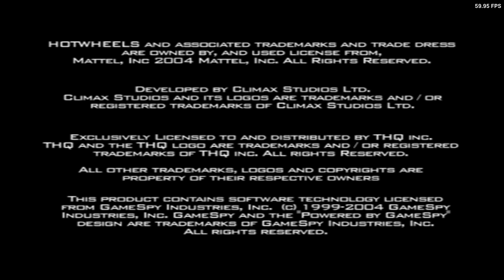Hot Wheels: Stunt Track Challenge - PS2 Gameplay